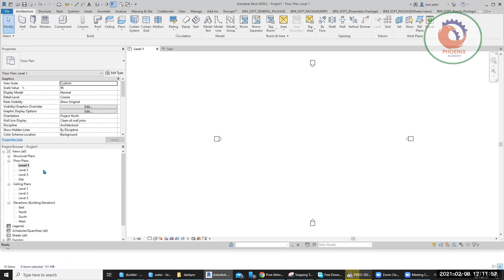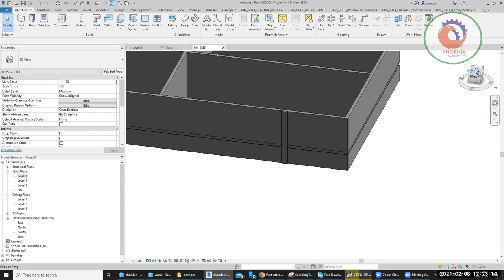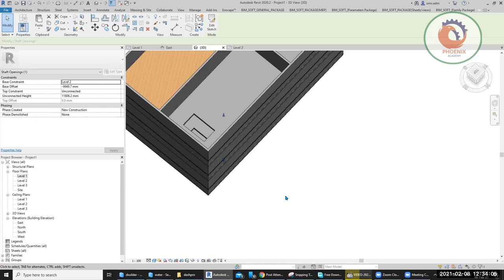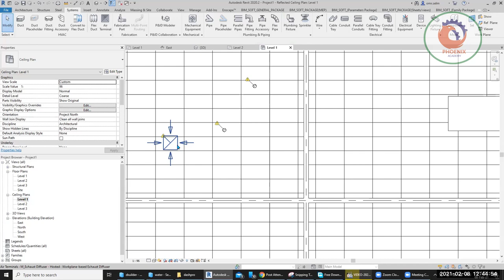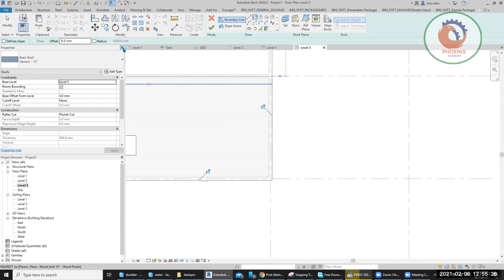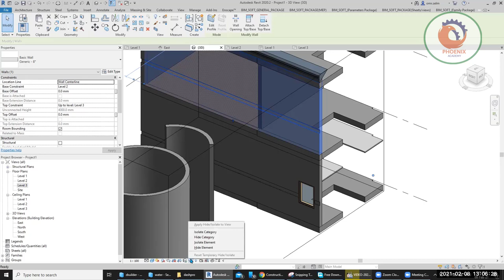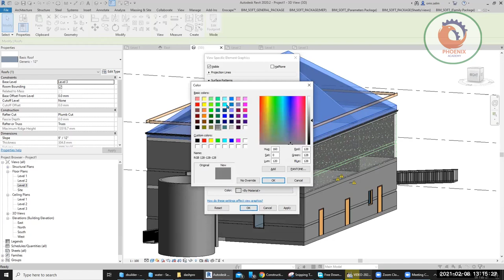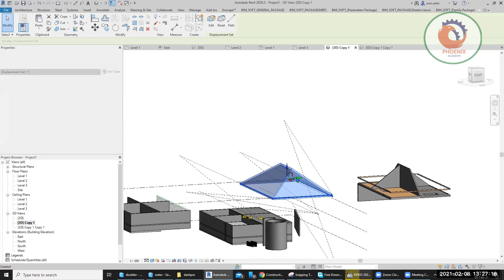2021 02 08 revit workshop